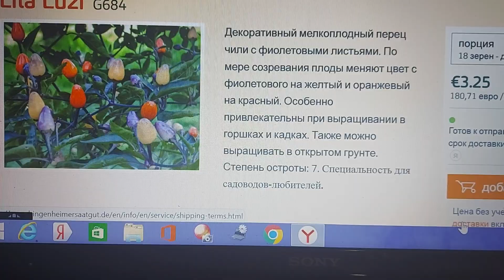Перец острый Лила Лузи.